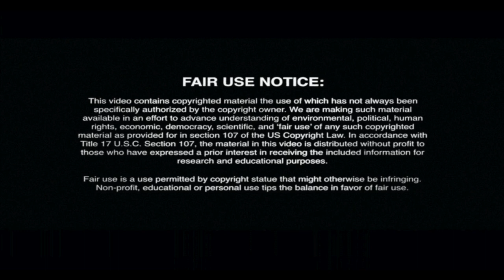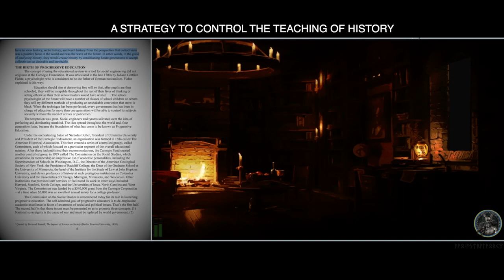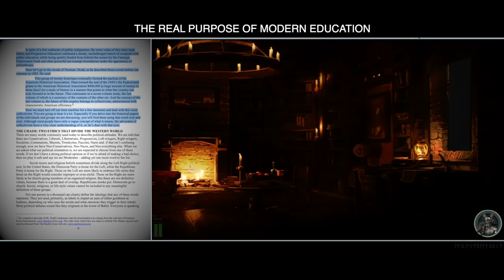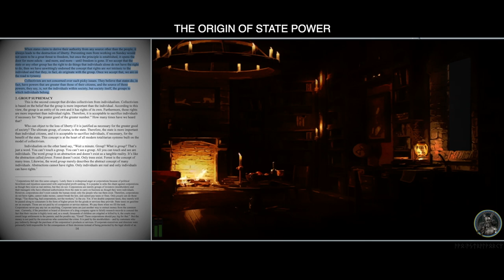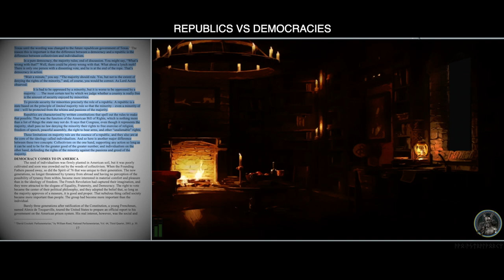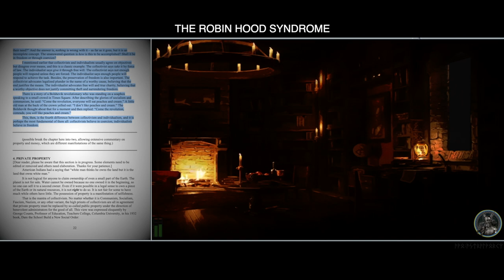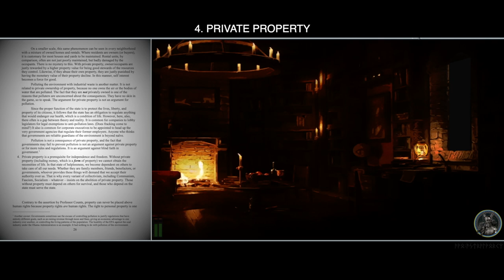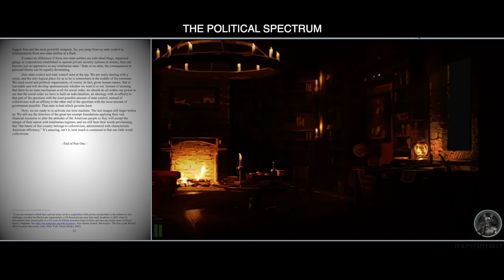THE CHASM, Future is calling..G Edward Griffin (part one)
This is a -AWO ASTRALWORKZ- Computerized AUDIO BOOK
and visualization of G. Edward Griffin The Future is calling
Collectivism vs individualism, two ethics that divides the western world.

(Part One)
The Chasm

 A non Commercial  Free 4 all AWO Audiobook

Music
Dagstjarne / Kvennavagn- State Azure

0:12       INTRODUCTION
2:08       OVERVIEW

6:40       THE HIDDEN AGENDA
11:17     A STRATEGY TO CONTROL THE TEACHING OF HISTORY
17:08     THE BIRTH OF PROGRESSIVE EDUCATION
22:20     THE REAL PURPOSE OF MODERN EDUCATION
28:08     THE CHASM: TWO ETHICS THAT DIVIDE THE WESTERN WORLD
31:55     1. THE ORIGIN AND NATURE OF HUMAN RIGHTS
34:34     RIGHTS ARE WON ON THE BATTLEFIELD
38:44     THE ORIGIN OF STATE POWER
44:37     2. GROUP SUPREMACY
49:44     REPUBLICS VS DEMOCRACIES
59:36     3. COERCION VS FREEDOM
1:06:00  THE ROBIN HOOD SYNDROME
1:11:45  4. PRIVATE PROPERTY
1:28:28  PROPERTY RIGHTS ARE HUMAN RIGHTS
1:29:01  5. MONEYWITHOUT COERCEON
1:30:04  6. EQUALITY VS. INEQUALITY UNDER LAW
1:33:06  7. PROPER ROLE OF THE STATE
1:34:11  THE POLITICAL SPECTRUM

Fotnootes are pinned in comment window